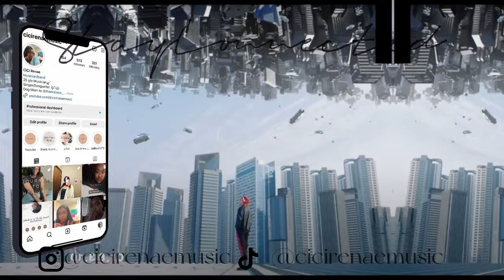Vocal Coach Reacts: Changsub's Best Vocals Pt. 2| His voice is STILL incredible!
Hello Beautiful People! I am back with another reaction and tonight I will be checking out Changsub from BTOB's best vocals Pt. 2. The original video is from Ilhoon Squad!